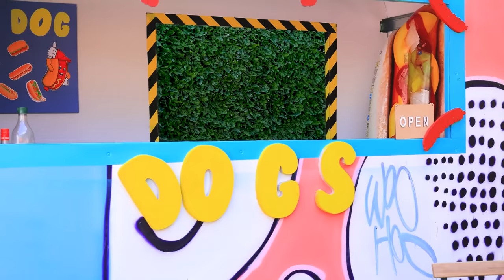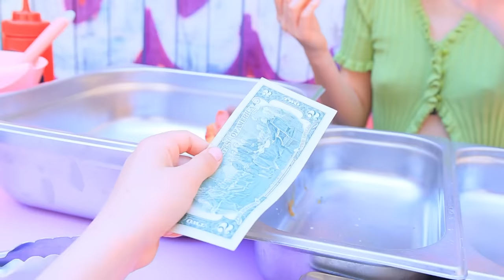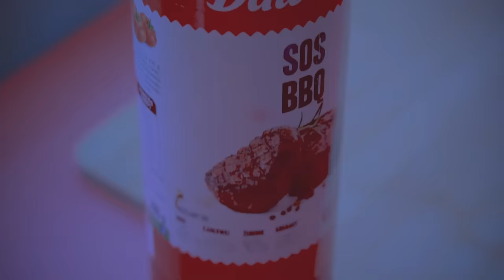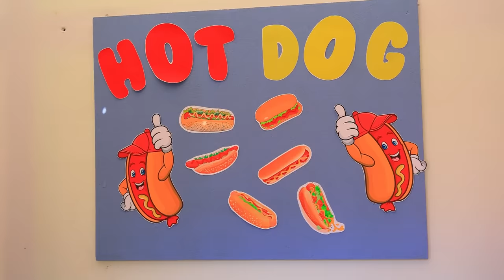If My Family Runs a Hot Dog Cafe on Wheels! Good vs Bad Owners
Don't know how to earn money? Lucy has a great hot dog business. But suddenly she had rivals. Who do you think has tastier hot dogs - Lucy's or Luce and Shawn's?